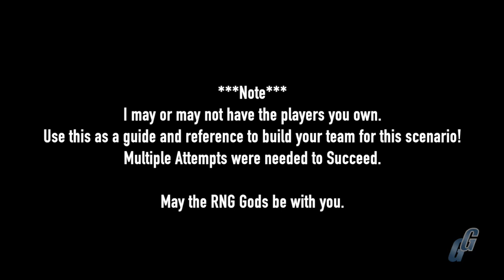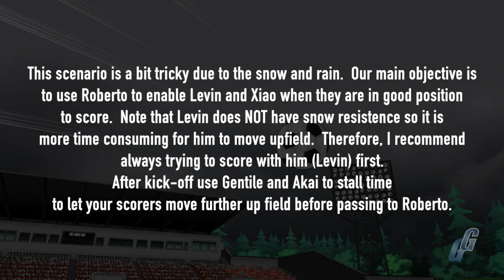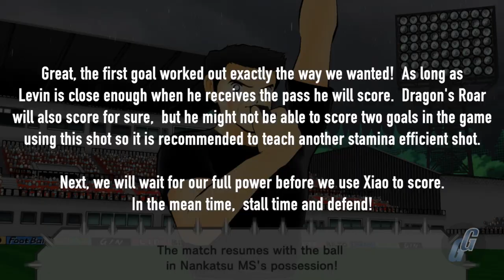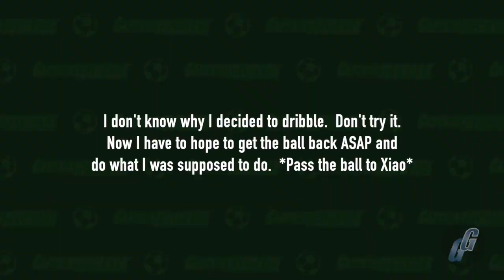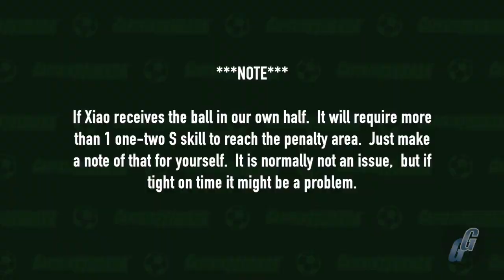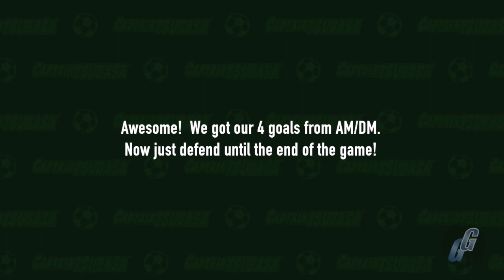[Hidden Scenario] Guide for Tsubasa Hidden Scenario | Captain Tsubasa Dream Team | 足球小將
Table of Contents:
0:00 Intro
00:38 Formation / Team Building
01:47 Recommendation
02:21 Game Starts / Brief on Strategy
02:41 Helpful Tip for Strategy
04:33 Strategy for Second Goal
05:27 Strategy for Xiao Position
06:38 More on Xiao Position
08:12 Second Half Starts
12:45 Prize Claim and TP Check

Share this with your friends that might also like this video!
Don't forget to leave me comments!

♪ ♩ Music Intro and End Music By: MDK♩ ♪
Song Title: Press Start